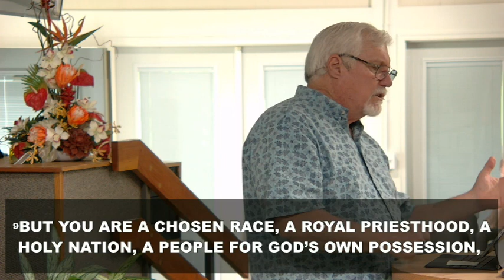OVERVIEW OF 1 PETER1 Peter Chapters 1-5Sunday Morning, June 4, 2023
Over all Theme is "Submission to God"

The book's five chapters cover three main themes. The first section focuses on salvation (1 Peter 1:1—2:11). Believers are saved and preserved by God's power (1 Peter 1:3–5). God is with us despite persecution as predicted by past prophets (1 Peter 1:6–12). Believers therefore persevere by hope (1 Peter 1:13–21) through the love and power of Christ (1 Peter 1:22—2:10).